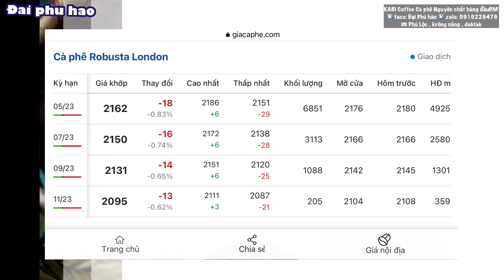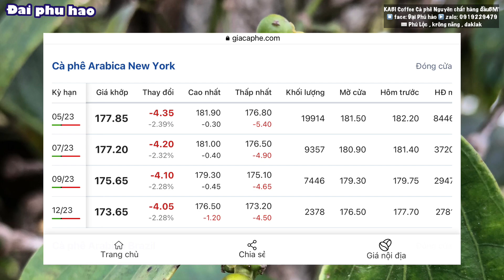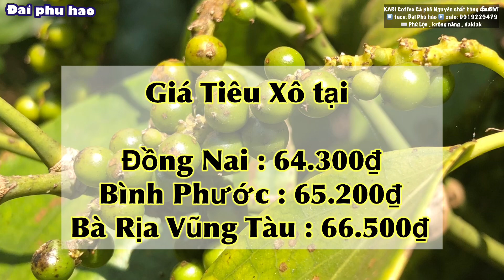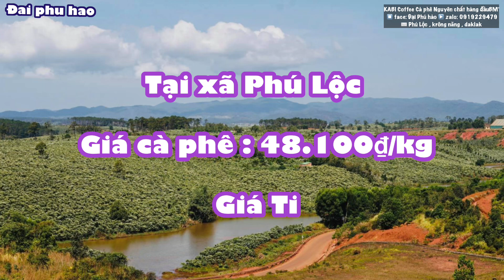Giá cà phê hôm nay ngày 4/3/2023 có Giảm Giá tiêu hôm nay Tăng cả nghìn đồng